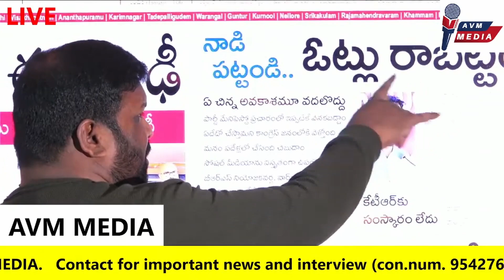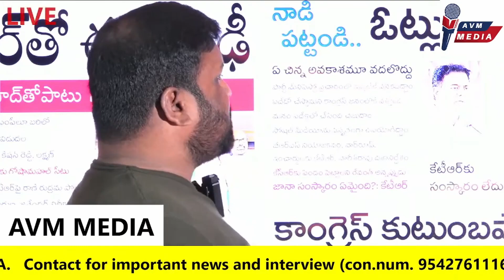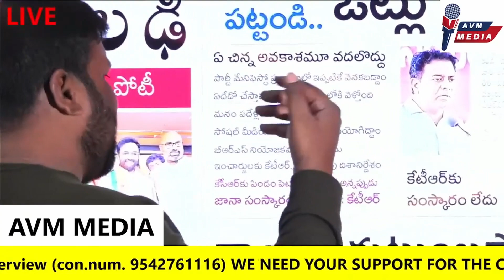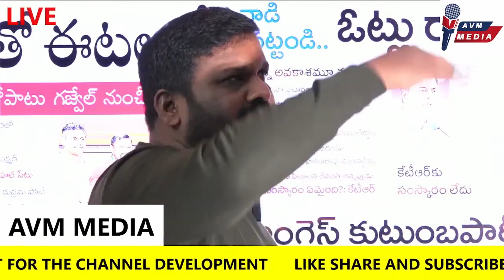కాంగ్రెస్ మేనిఫేస్టో ని కాపీ కొట్టిన BRS